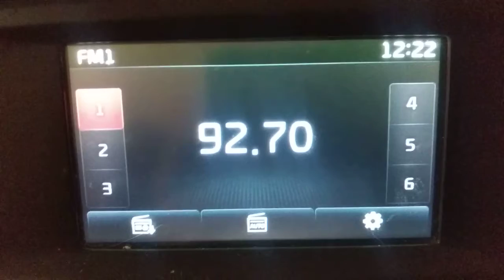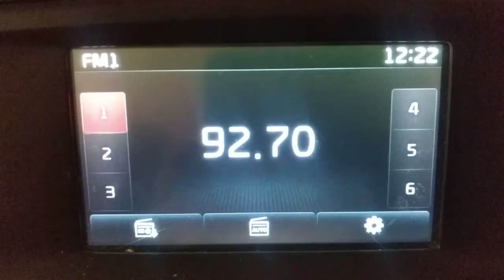fm dx troposcatter ????? north western